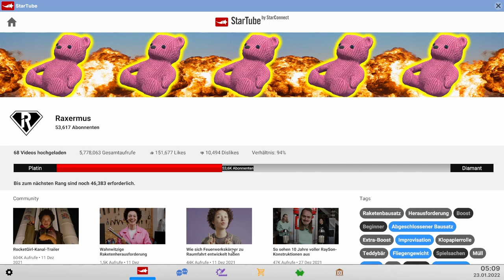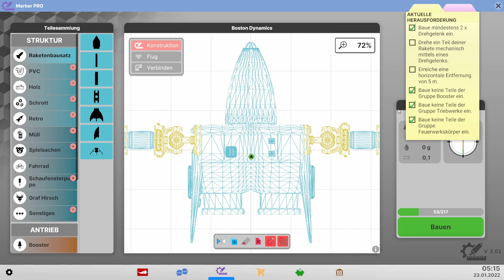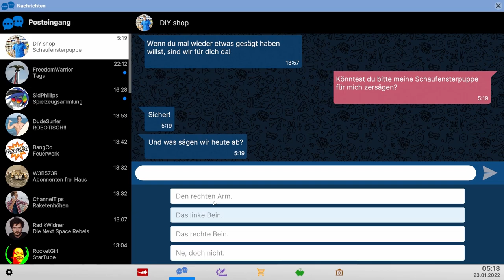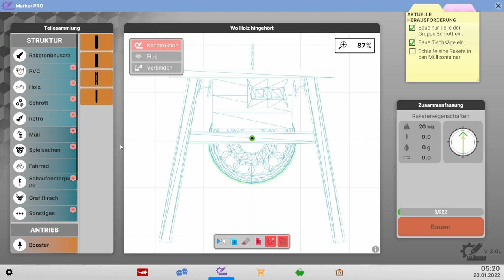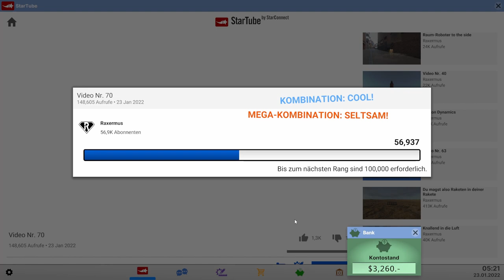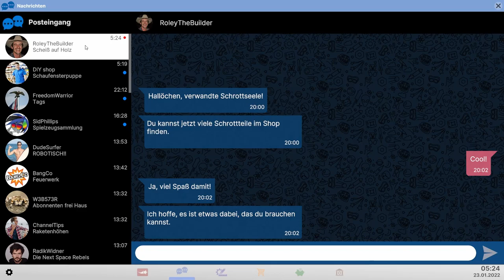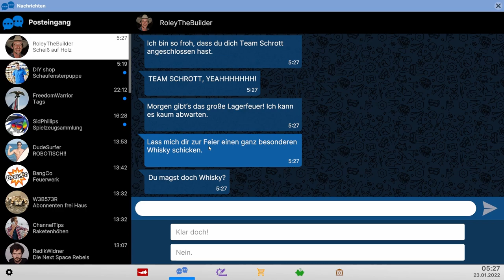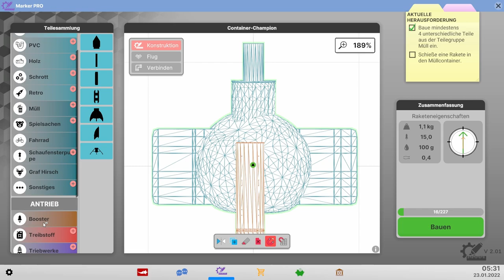Der Glitch rettet uns // #018 // Next Space Rebels